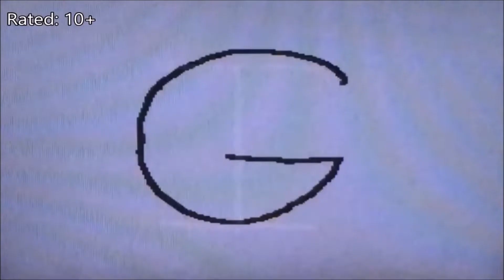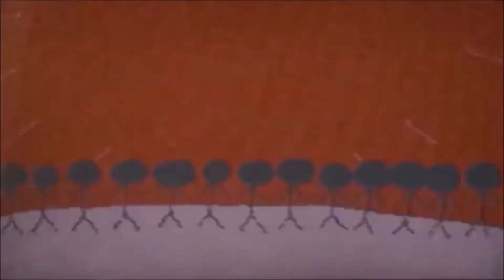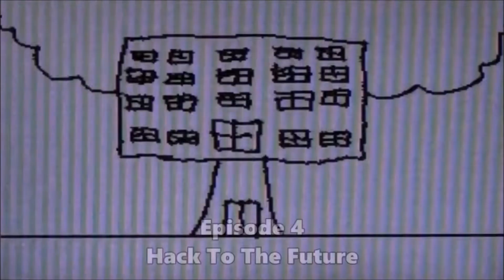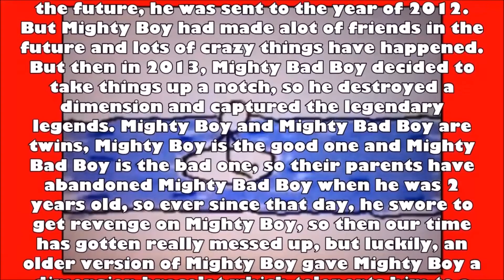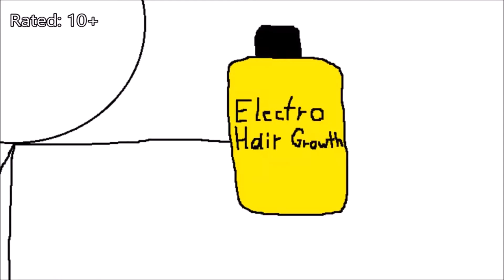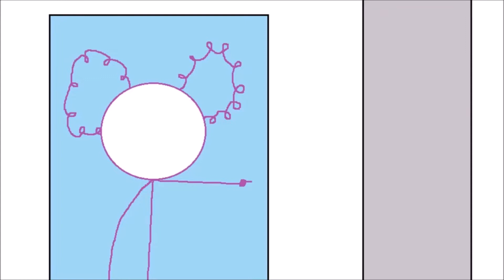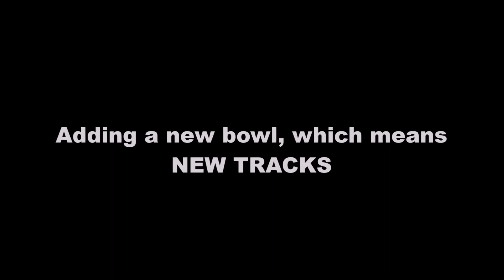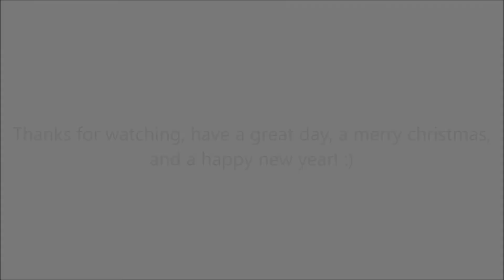MightyWolfTV Gifts For Fans 2019